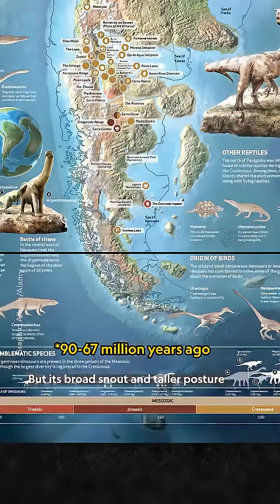new dinosaur alert